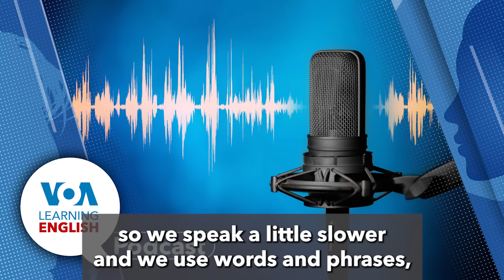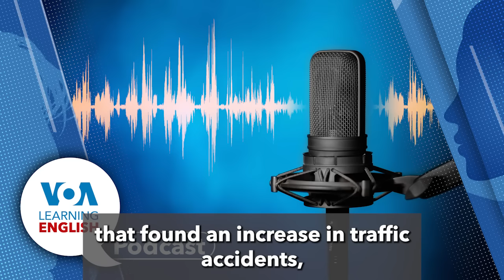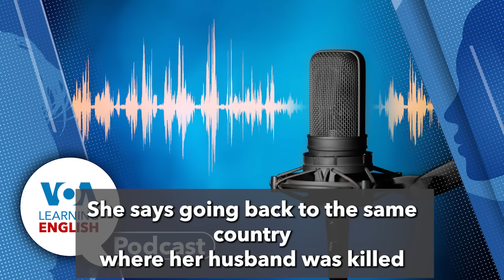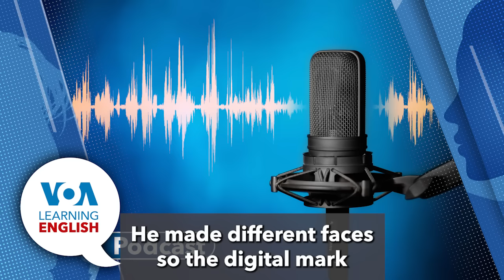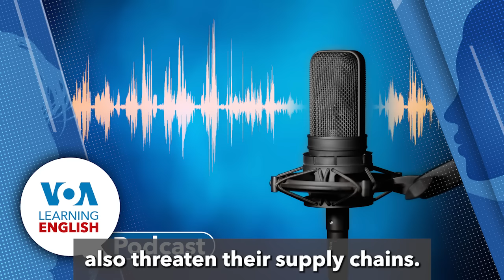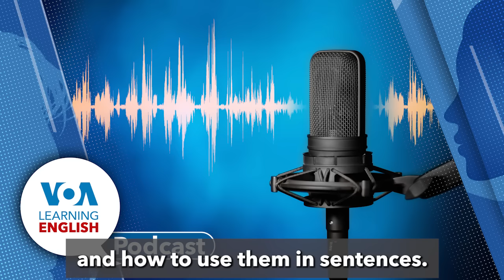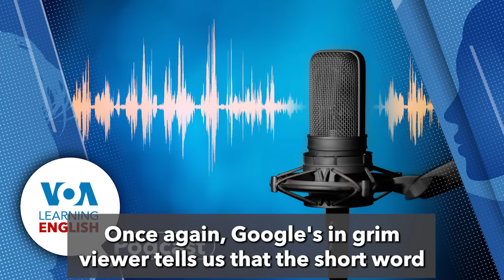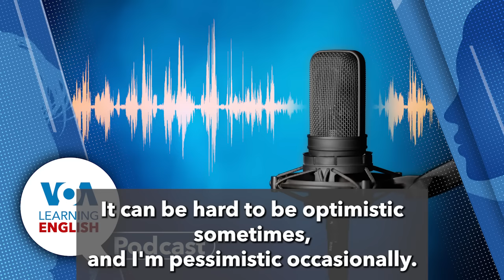Learning English Podcast - Time change Sunday, MarkTuan's AI twin, Everyday Grammar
Why are Americans turning their clocks back this weekend?

Dan Novak and Ashley Thompson are the hosts of the Learning English podcast for Friday, November 3, 2023.

01:04 We start with Caty Weaver’s report on the history of Daylight Saving Time. In North America, the clock will turn back this weekend on November 5.

06:23 Dan Novak follows with a U.N. report on how budget cuts hurting education and food support for refugees in the African nation of Rwanda.

11:20 For Arts & Culture, Greg Stachel talks about K-pop star Mark Tuan and the use of Digital Mark, his artificial intelligence twin, to interact with fans.
15:35 Dan Novak returns with a Science & Technology report on water use among businesses. The environmental group Ceres says few businesses are close to meeting water sustainability goals for 2023. In other words, they all use too much water.

21:05 In Everyday Grammar, John Russell explores the connection between grammar and hopeful ideas about the future. John Russell provides examples and a quiz on how to use optimism, optimist and optimistic.
Dan Novak asks John Russell to expand on the use of optimism and he introduces a new word, pessimism. But, that vocabulary is for another day.